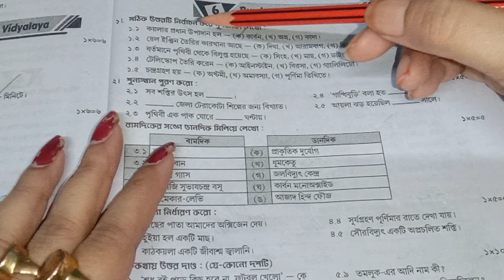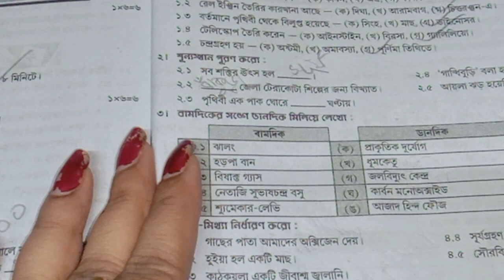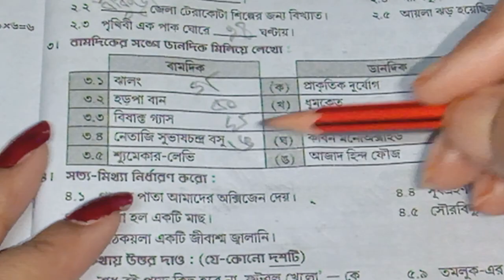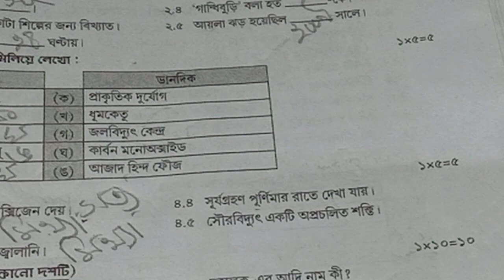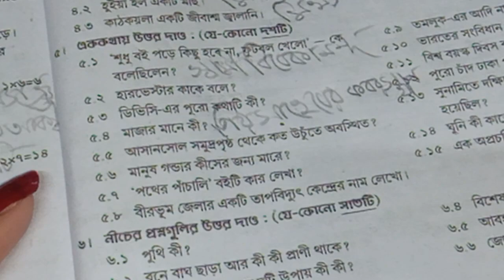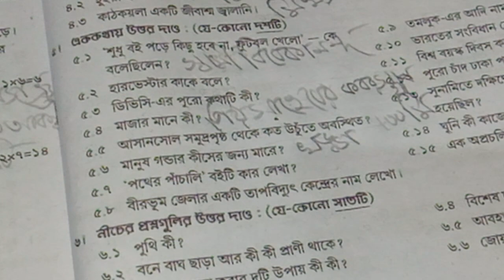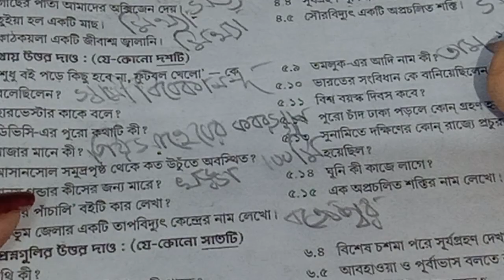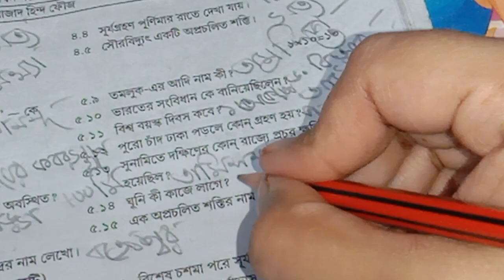class 5 science সকল MCQ question answer/class 5 proshno bichitra 2023 poribesh 3rd summative/page207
3rd summative evaluation 2023 class 5

poribesh class 5

আমাদের পরিবেশ পঞ্চম শ্রেণি

poribesh

পঞ্চম শ্রেণীর পরিবেশ

class 5 3rd unit test question

page 207